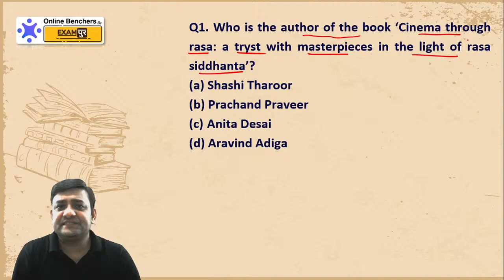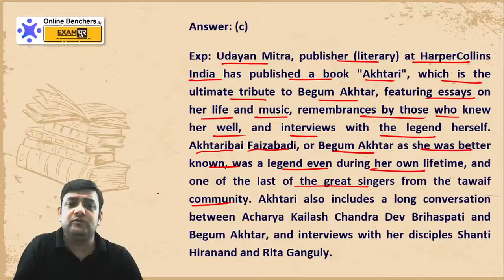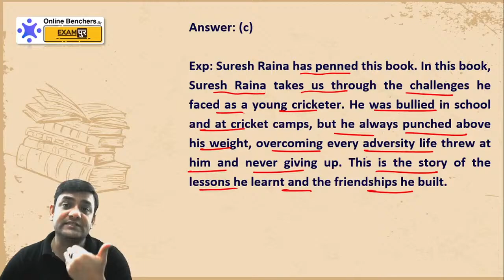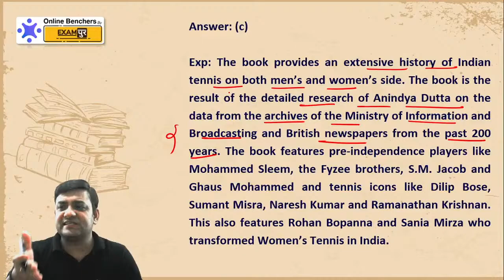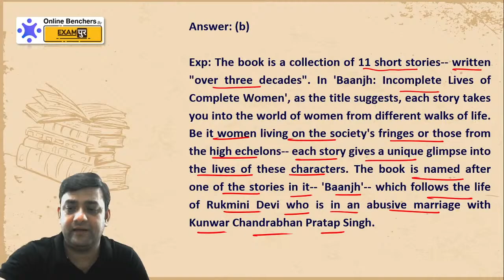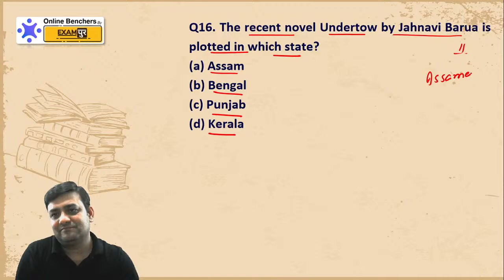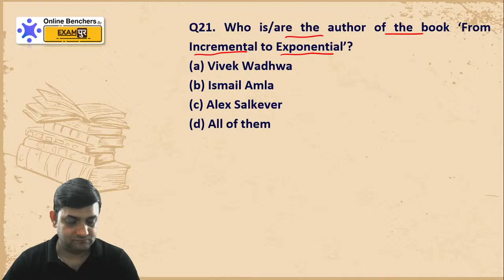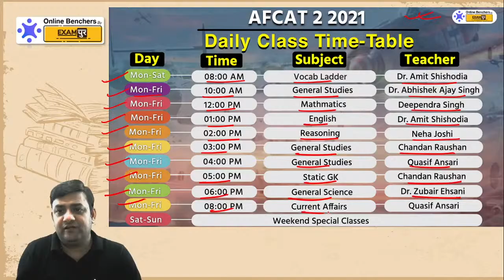Defence Battle | Day - 1 | Static GK | Books & Authors 2020-21 | AFCAT 2021